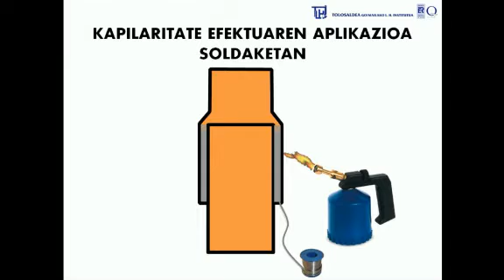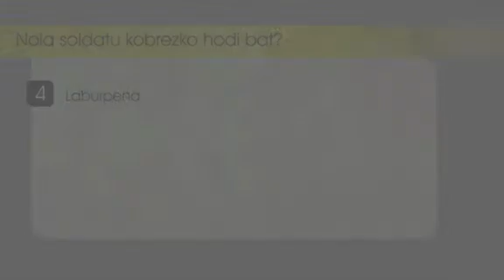Hirutube - Nola soldatu kobrezko hodi bat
Bideo honetan kobrezko hodi bat nola soldatu irakasten dugu
Soldadaketa - Tolosaldea GLHI - Tolosa